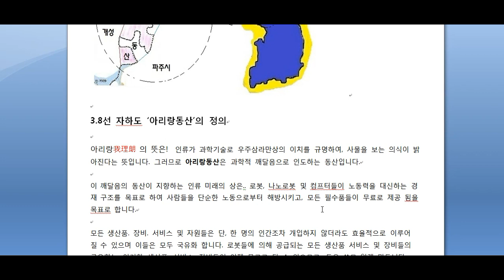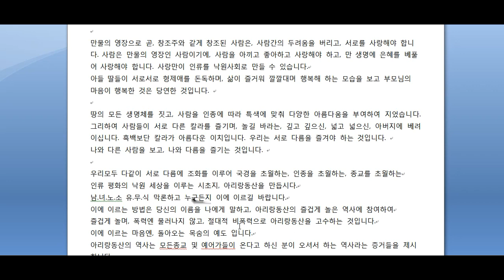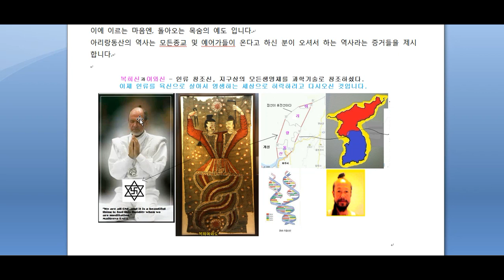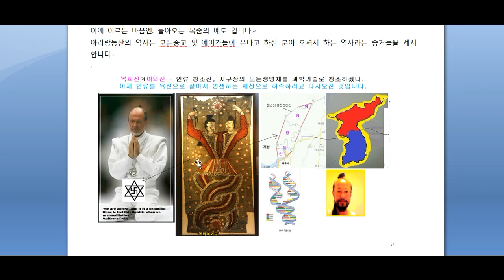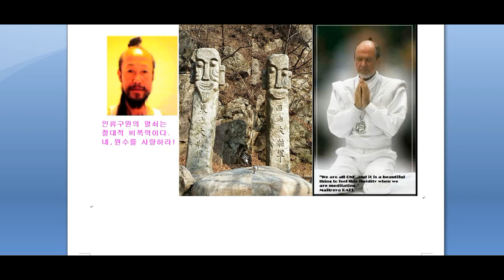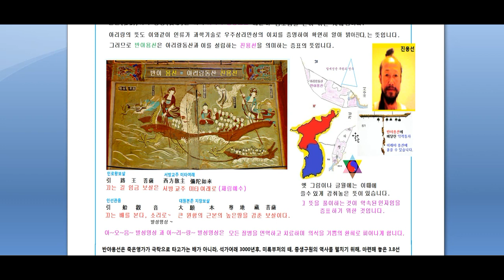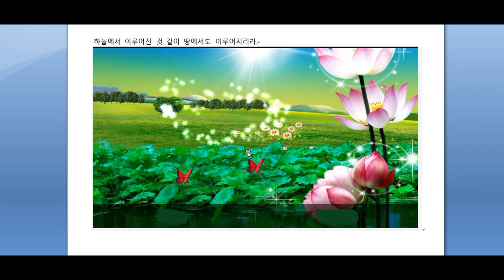십승지 자하도 아리랑동산 의 정의